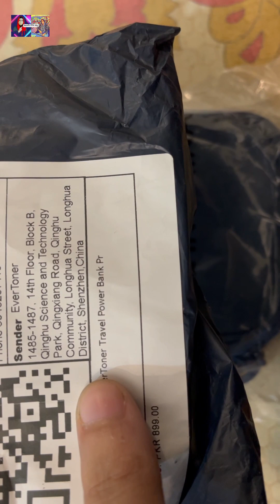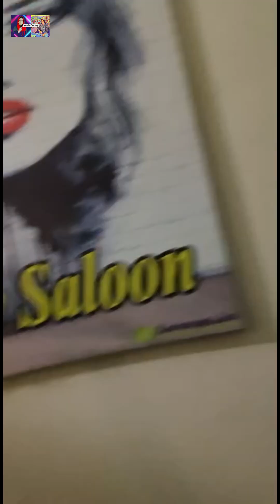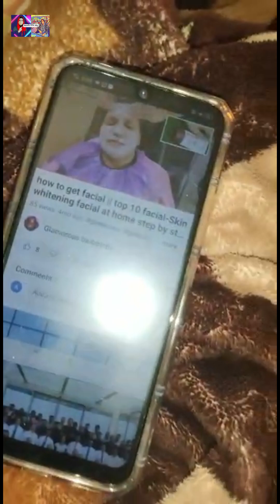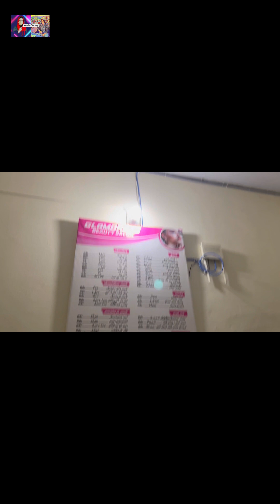vlog 51 aj oper sy almari utarte hue larka py ger gai or daraz.pk sy parcel aya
Hi viewers

my first vlog shoot iphone || gajar  juice bnaya ||hira k accident hona lga tha cycle chlty vlog 49

stay blessed

Negativity = Block.